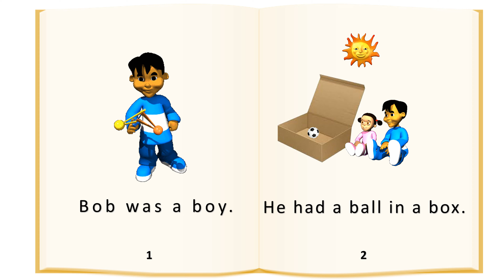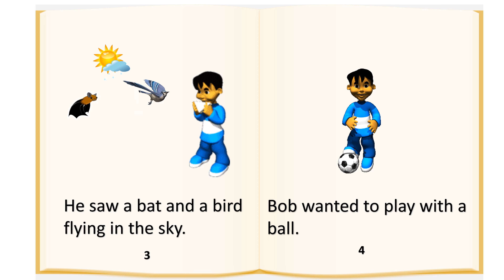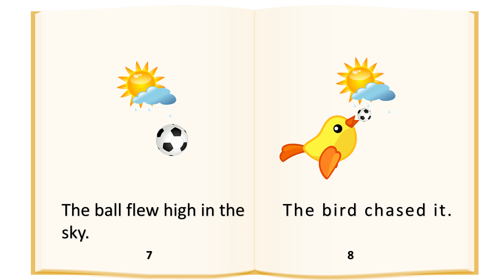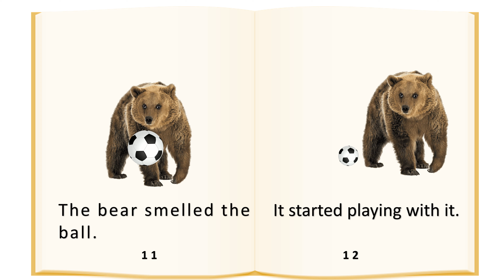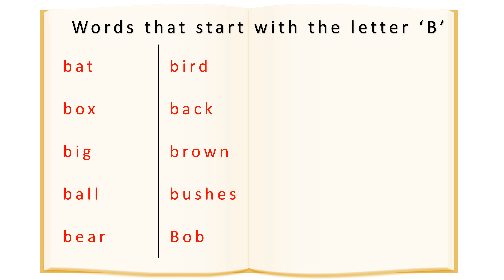Alphabet Story book - Letter B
Words starting with the letter B.
bat
box
big
ball
bear
bird
back
brown
bushes
Bob